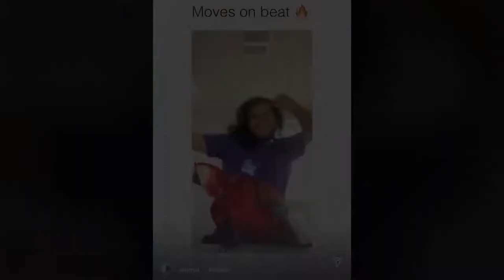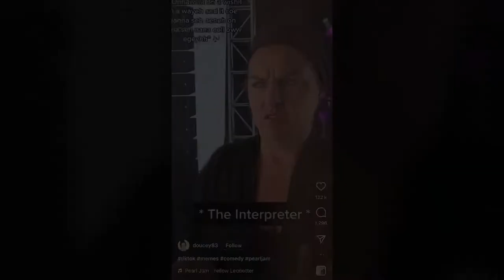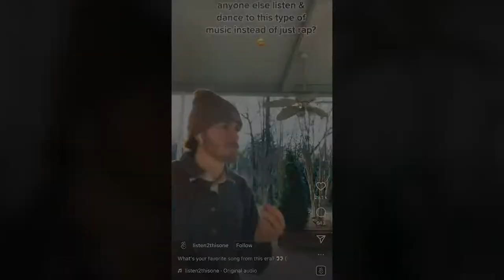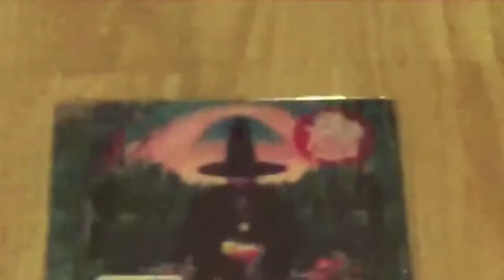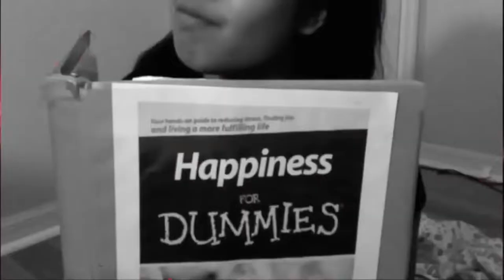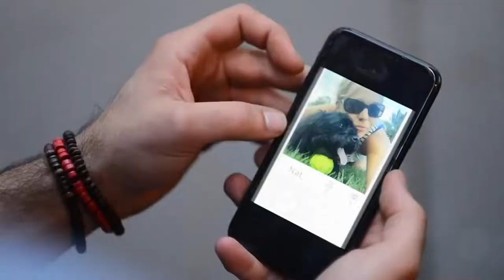In Musicland Tonight Live EP6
Truck & Cush Ryder